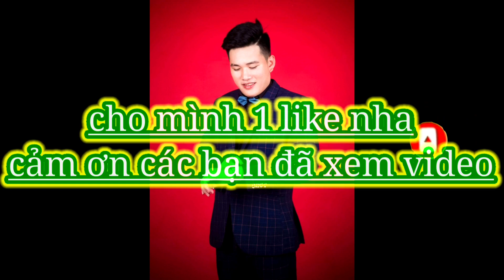các dòng cá 7 màu mới lại về nha ae | full red BDS | NVN GUPPY #30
các dòng cá 7 màu mới lại về nha ae | full red BDS | NVN GUPPY
♦️xin chào các bạn nha
♦️ Cám ơn các bạn đã theo dõi và đã ủng hộ mình nha